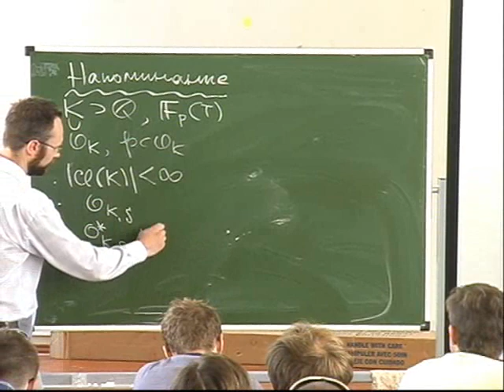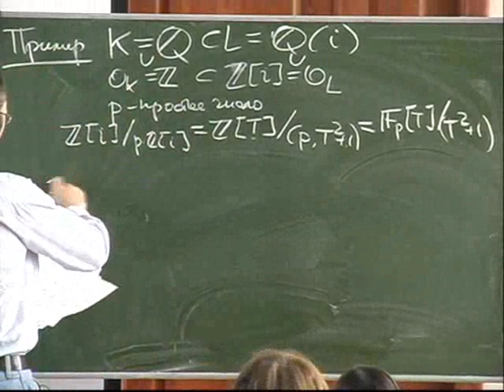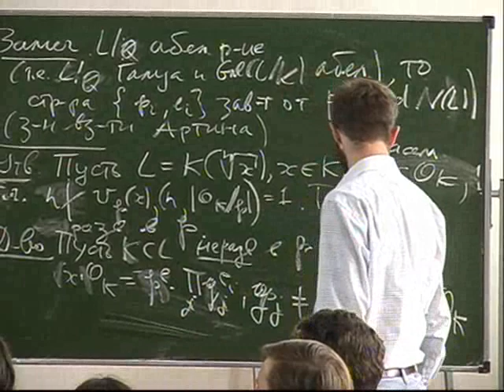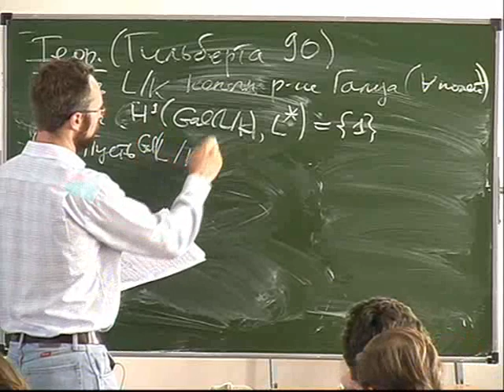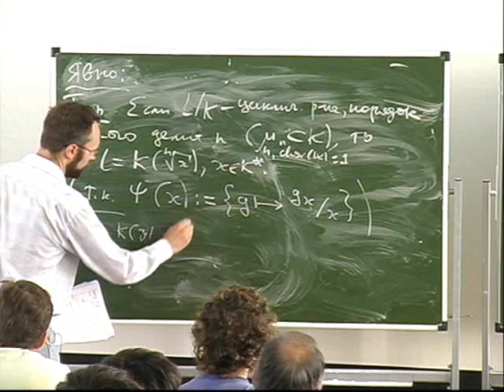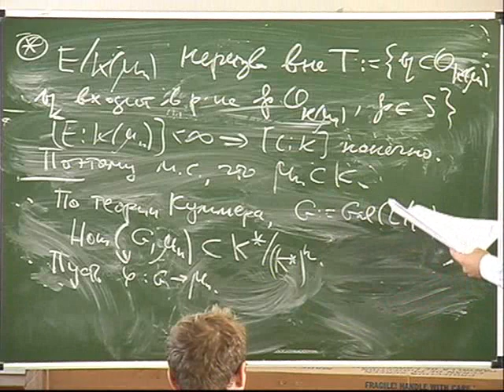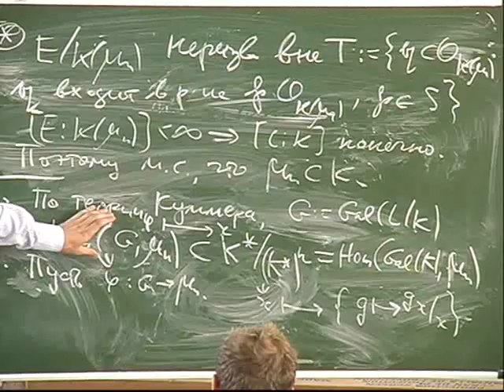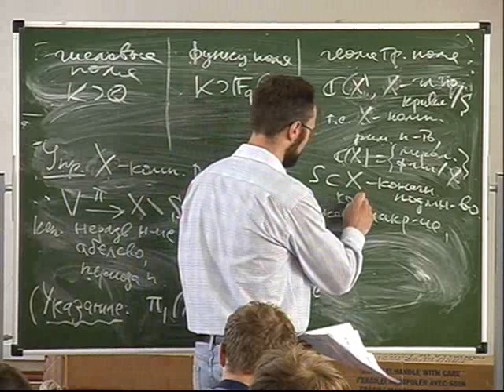Сергей Горчинский, Теорема Морделла-Вейля, II. 02.08.2011